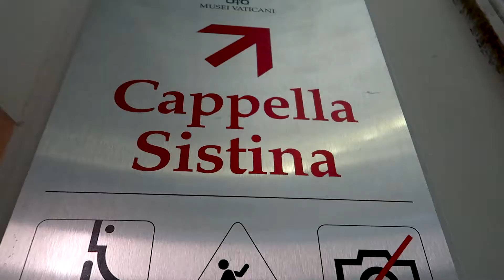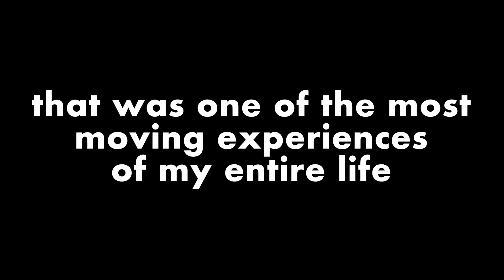How to do Rome in one day!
Vlogging my way through a whirlwind tour of Rome